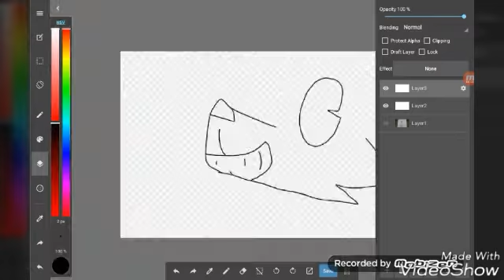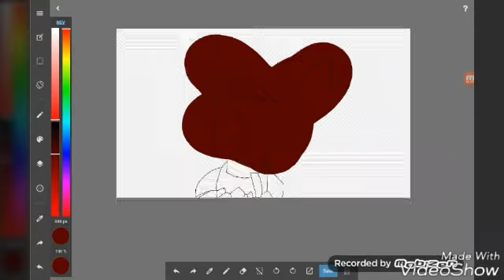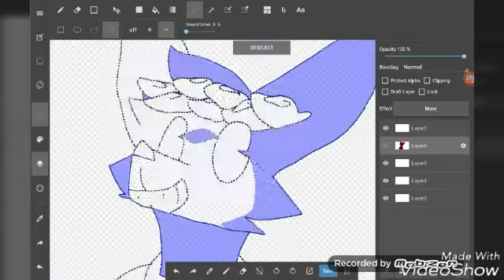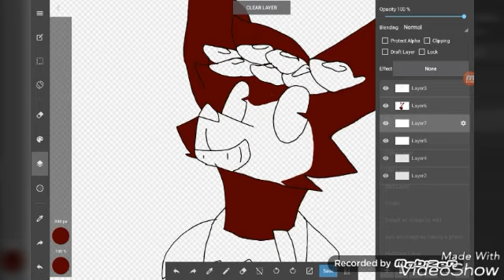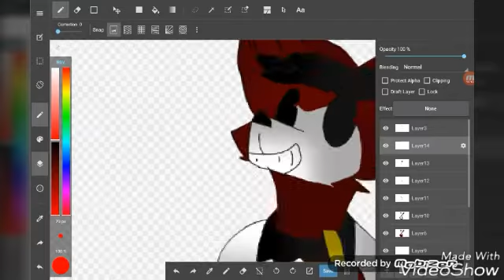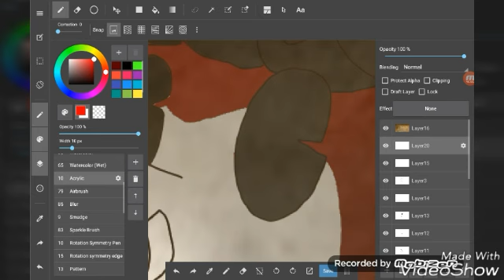"Let's get started!" Speedpaint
Aye.

Haven't posted in a while, I've just been busy.

Well, hope you enjoy this.